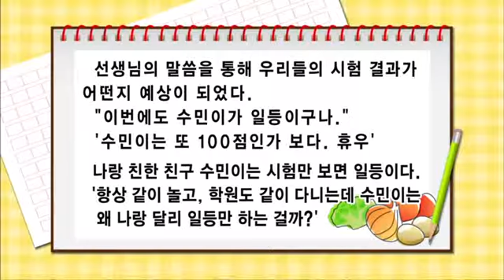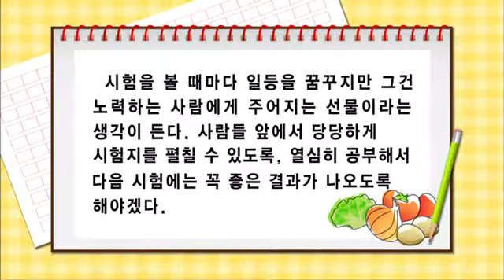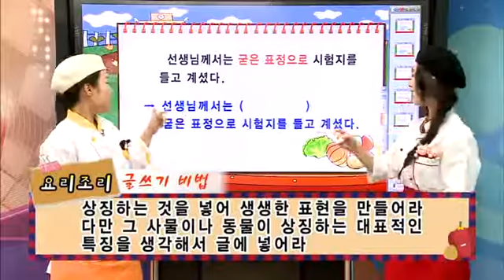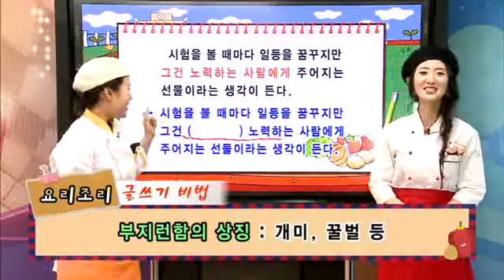요리조리 글쓰기 - 07강 시험 _#002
EBS, 요리조리 글쓰기, 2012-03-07, 07강 시험

07강 시험

1. 요리의 완성이 곧 글쓰기의 완성이라는 요리의 컨셉을 도입하여 글쓰기를 강좌를 이끌어 감.
2. 두 명의 교사가 쉽고 재미있게 글쓰기 비법을 안내하는 재미있는 글쓰기 공부임.
3. 다양한 예시글과 어린이글을 소개하며 글쓰기에 대한 흥미를 유발시킴.
4. 직접 글을 써보며 글쓰기에 대한 자신감을 향상시킴.
5. 글쓰기를 어려워하지 않고, 재미있는 글쓰기를 생활화 함.